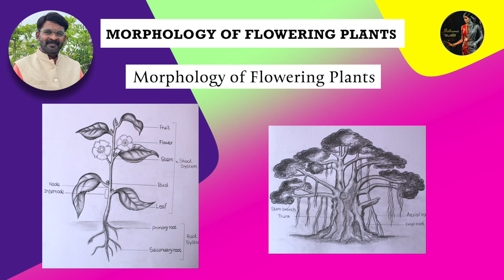Morphology of Flowering Plants